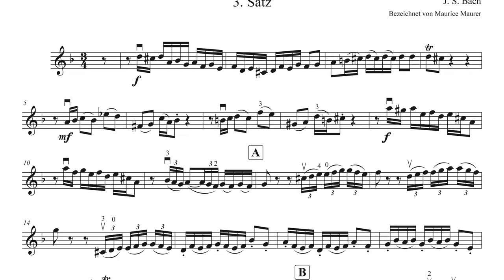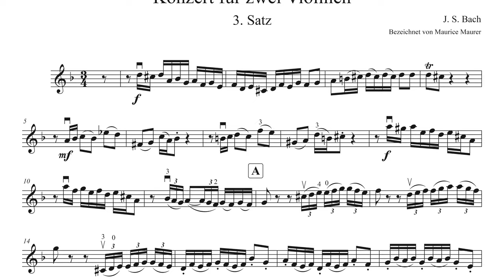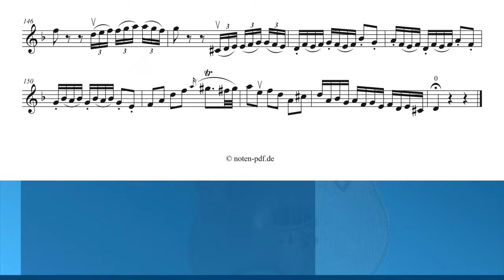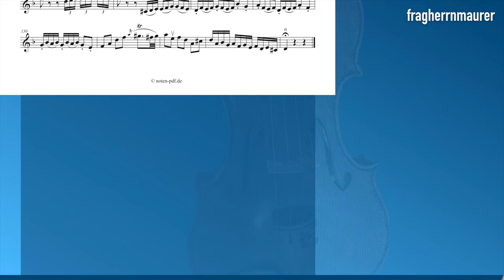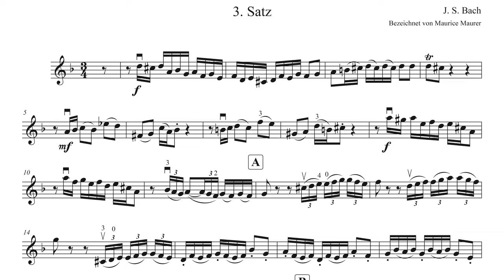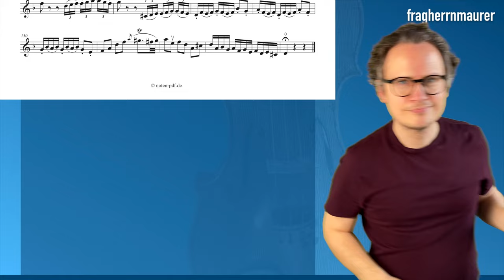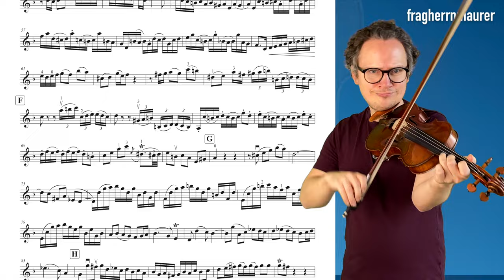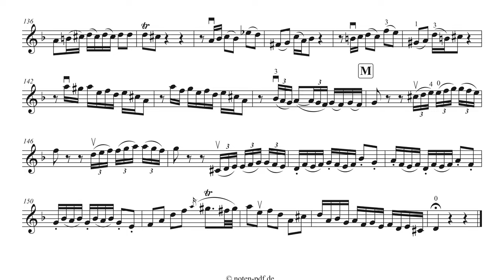Bach Double Violin Concerto in d-Minor, 3. Mov. Allegro, Violin 2, BWV 1043, Violin Sheet Music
Bach Concerto for Two Violins in D minor, BWV 1043, Violin 2, 3nd Movement: Allegro, Violin Sheet Music, Piano Accompaniment
J. S. Bach Konzert für zwei Geigen (Doppelkonzert) BWV 1043 in d-Moll, Violine 2, 2. Satz, Allegro, plus Violin-Noten und Klavierbegleitung.

▬  Content • Inhalt  ▬▬▬▬
0:00 - My Playing Tempo 100
4:46 - Piano Accompaniment 100
9:36 - My Playing Tempo 50
19:07 - Piano Accompaniment 50
28:35 - My Playing Tempo 60
36:31 - Piano Accompaniment 60
44:25 - My Playing Tempo 70
51:16 - Piano Accompaniment 70
58:06 - My Playing Tempo 80
1:04:07 - Piano Accompaniment 80
1:10:06 - My Playing Tempo 90
1:15:27 - Piano Accompaniment 90
1:20:48 - My Playing Tempo 100
1:25:37 - Piano Accompaniment 100